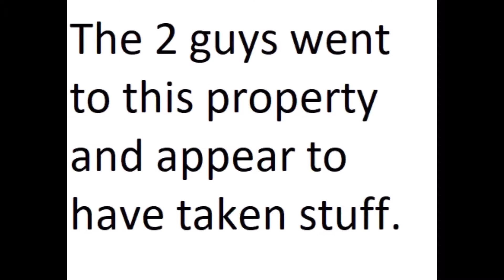This is were the 2 guys went.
They appear to have taken stuff. May 1 2022. I guess at about 8:09 in the mourning.